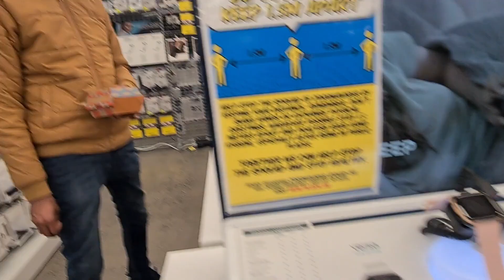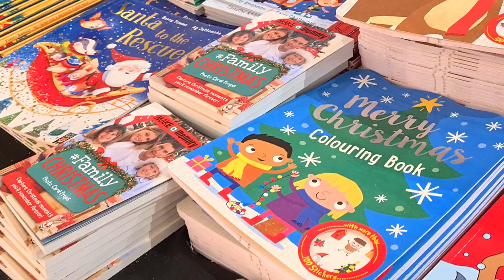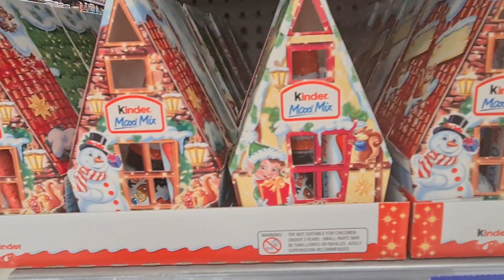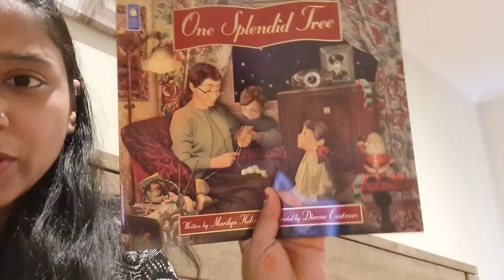How did we celebrate our 9th Anniversary || What I got for Diwali Decoration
Hi My beautiful youtube family! Hope you all are doing good.

XOXO

Phone I use for recording videos: